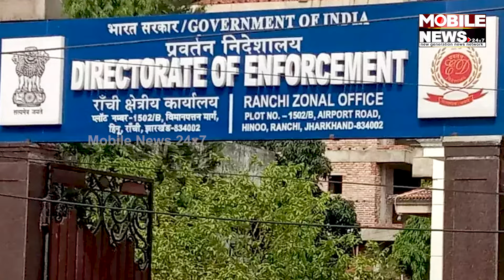କୋର୍ଟରେ ହାଜର ହେଲେ Hemant Soren, ୧୫ ଦିନ ରିମାଣ୍ଡ ଆବେଦନ କରିପାରେ ED || Jharkhand Chief Minister